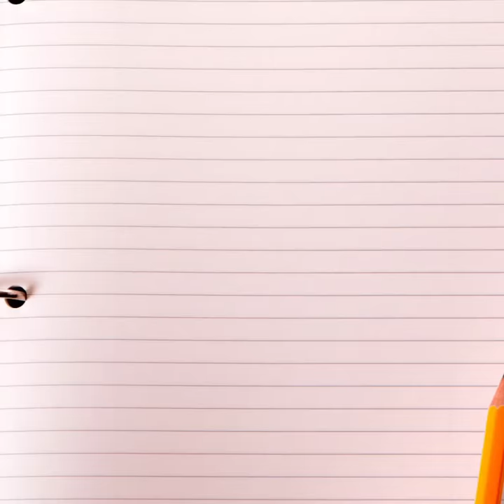Magazine Animal Art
Exploring materials, textures, shapes, animals. Here are some open questions to ask:
What animal would you like to make? What colors will you need? What shapes are in this animal? What colors and shapes can we use from these magazine? How will they fit on this background?